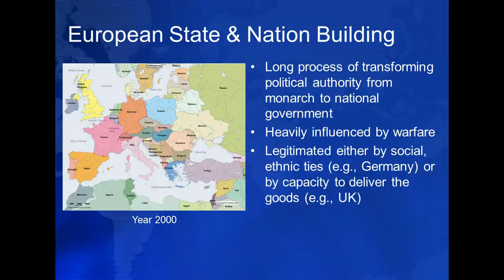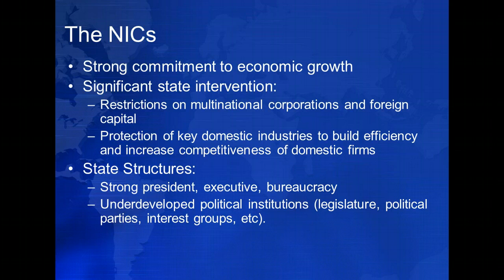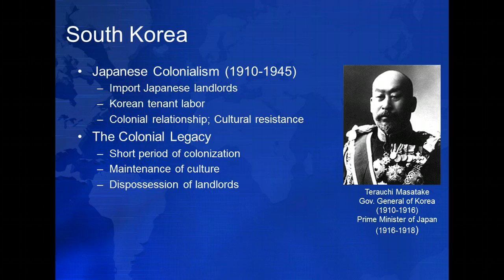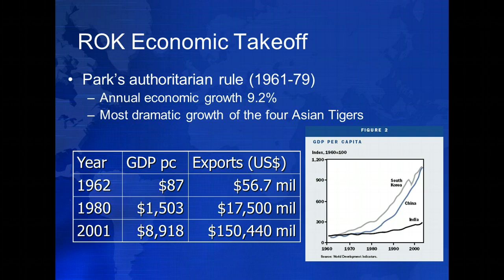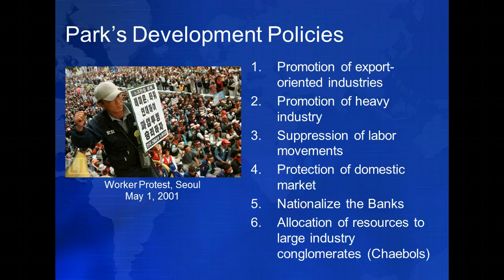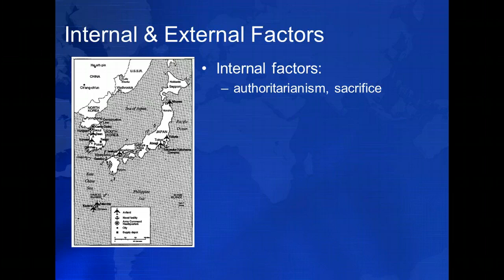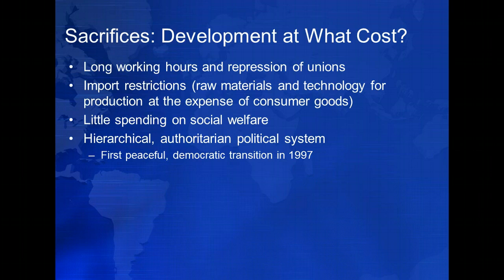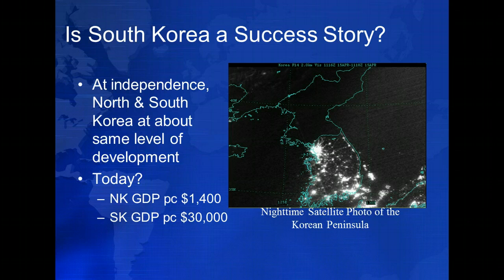3.5 The NIC Experience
PSCI 303: Third World Politics. Week 3, Lecture 5.